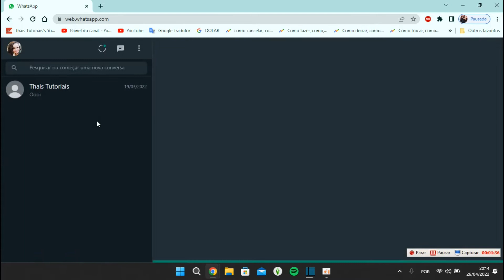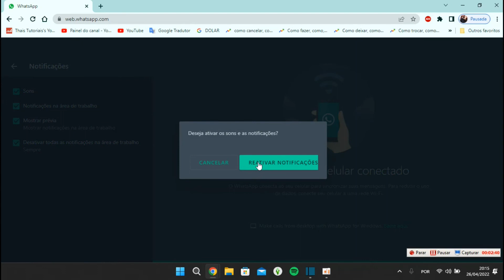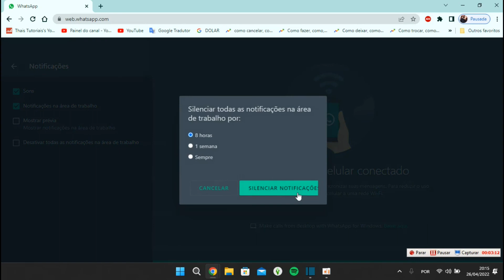Como Desativar Notificações do Whatsapp Web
Como Desativar Notificações do Whatsapp Web, neste vídeo eu ensino passo a passo Como tirar a notificação do WhatsApp Web.

Neste vídeo você também vai aprender Como tirar a notificação do WhatsApp Web ou Desktop e Como silenciar as notificações do WhatsApp web.

Siga o tutorial passo a passo de Como desativar a notificação permanente do WhatsApp Web e Como tirar as notificações do Whatsapp web.

Espero que vocês tenham aprendido Como ocultar a notificação de sessão ativa do WhatsApp Web,